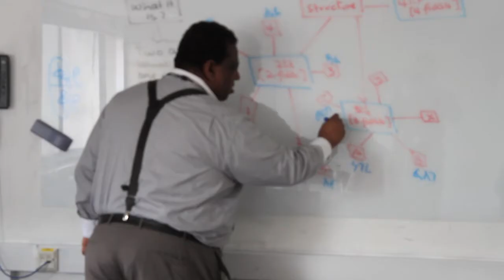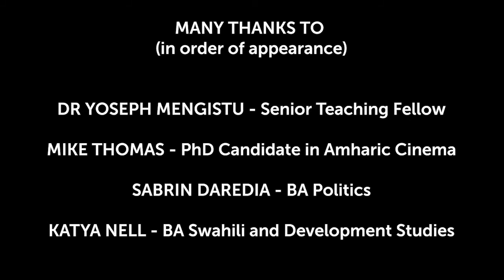Study Amharic at SOAS University of London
Find out what it's like to study Amharic at SOAS University of London

You can find out more about studying this Ethiopian language

Camera: Estrella Sendra
Editing: Anna De Mutiis